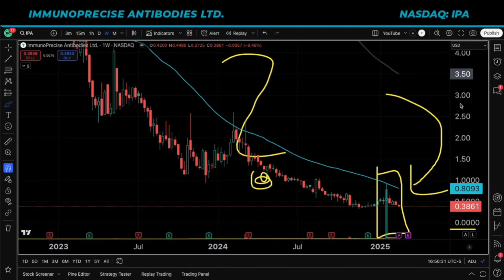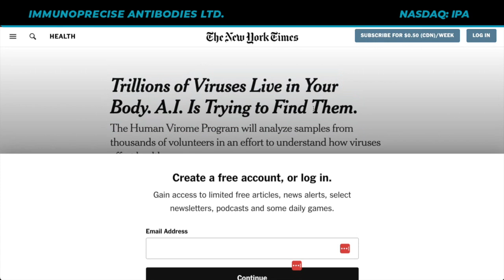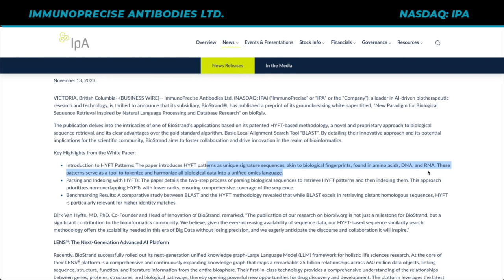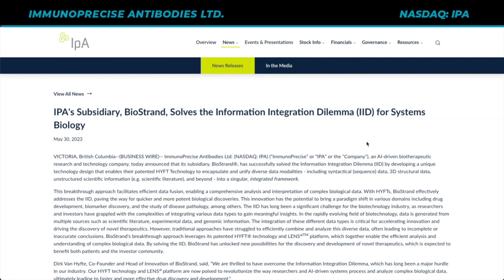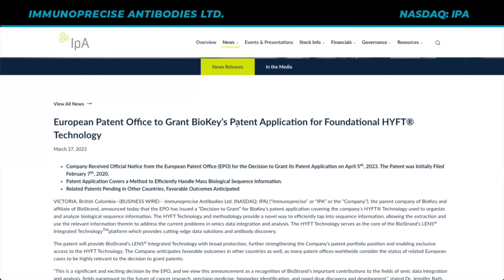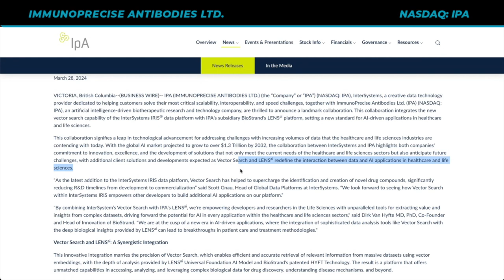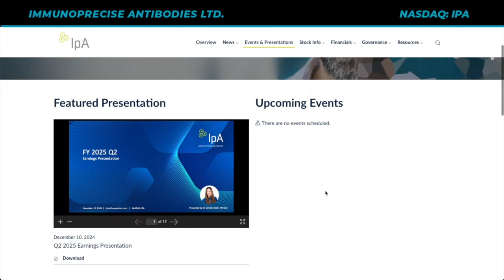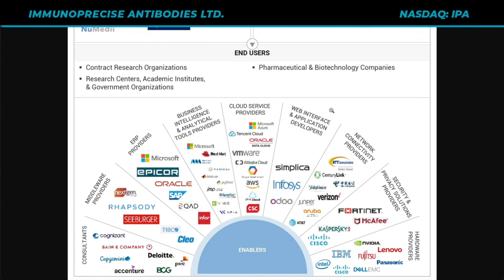IPA Stock - AI Company to Watch (Update)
Justin provides an update on Immunoprecise Antibodies Ltd (NASDAQ:IPA)

ImmunoPrecise Antibodies Ltd. is a biotechnology company that leverages multi-omics modeling and complex artificial intelligence through a series of proprietary and patented technologies. The Company owns an integrated end-to-end suite of capabilities to support the development of therapeutic antibodies and are known for solving very complex industry challenges. IPA has several subsidiaries in North America and Europe including entities such as Talem Therapeutics LLC, BioStrand BV, ImmunoPrecise Antibodies (Canada) Ltd. and ImmunoPrecise Antibodies (Europe) B.V. (collectively, the "IPA Family").

Sponsored Content: Blaze Capital was paid $2,500 CAD for a marketing package, that includes this video. Blaze Capital does not own a position in Immunoprecise Antibodies Ltd (NASDAQ:IPA)

This distribution was conducted on behalf of ImmunoPrecise Antibodies Ltd. (NASDAQ:IPA) and was funded by Outside The Box Capital Inc. and/or affiliates after Blaze Capital was engaged by Outside The Box Capital Inc. to advertise for ImmunoPrecise Antibodies Ltd. (NASDAQ:IPA)